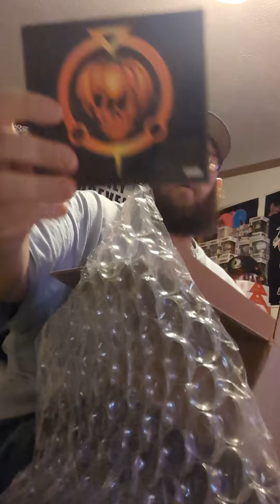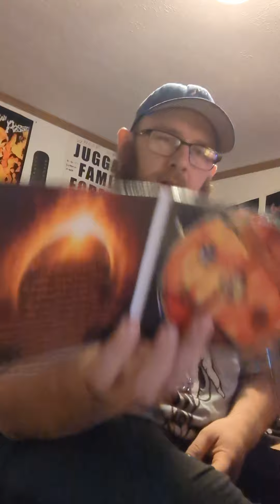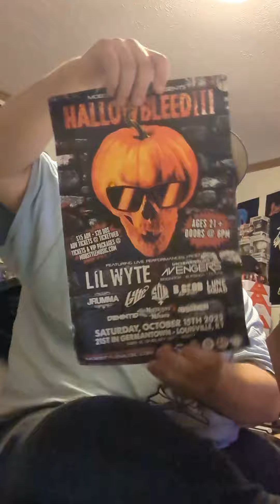mobstyle music unboxing !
unboxing a mobstyle music package